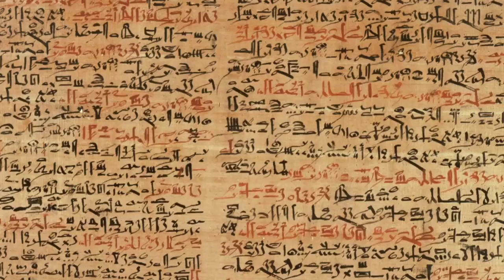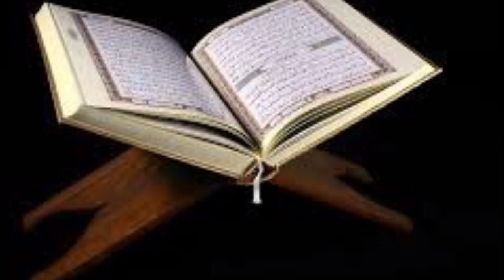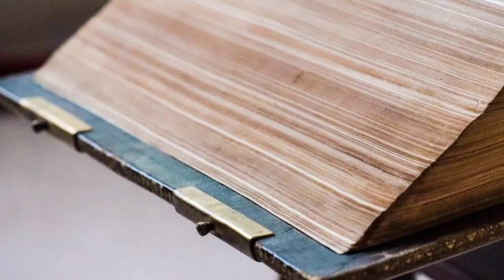Hazrat Bibi Zainab ka khutba Yazeed ke Darbar mein | After Karbala | Urdu/Hindi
Your Question:
bibi zainab ka khutba darbar e yazeed
bibi zainab ka khutba
khutba e bibi zainab sa
hazrat zainab ka khutba yazeed ke darbar mein
khutba e bibi zainab sa in darbar e yazeed
hazrat zainab ka khutba
hazrat zainab ka khutba in urdu
Darbar e yazeed main bibi zainab ka khutba
khutba e bibi zainab sa in darbar e yazeed (lanti)
Hazrat zainab ra ka yazeed ke darbar me khutba
hazrat bibi zainab ka khutba
bibi zainab khutba in yazid darbar
darbar e yazeed